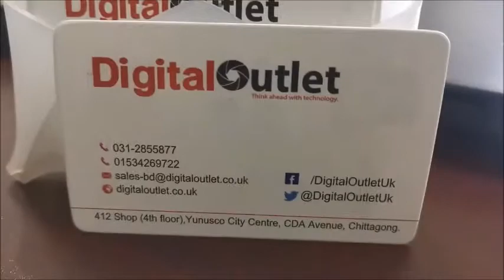Chittagong Independent University Students are interacting with SME owners_Five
Chittagong Independent University Students are interacting with
SME owners as a part of interactive learning on Entrepreneurship Development and SME Management.

Activities of Green Society Bangladesh (School of Human Resource Development) and Discussion of Dr. Tanvir Arif on Various Education and Social Issues.